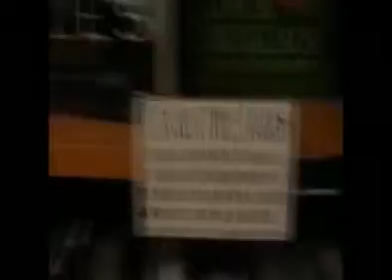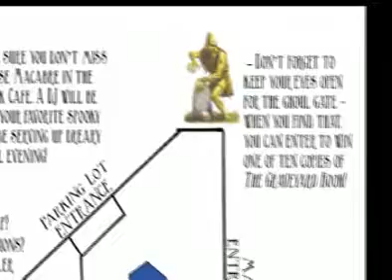Graveyard Book Party at Schuler Books 2009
In 2009, our Okemos location threw a Graveyard Book themed party and created this video to enter a contest to win a visit from Neil Gaiman! We were runner-up in North America!